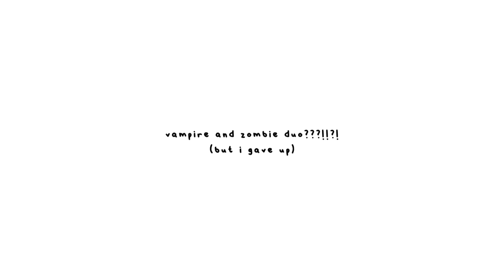lalalala okokokok (but i gave up)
IB: sucro